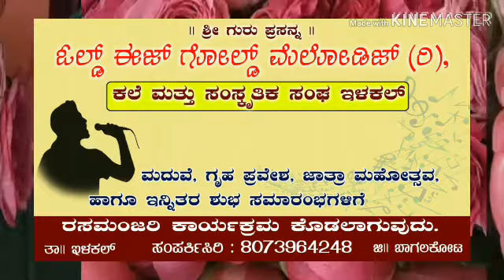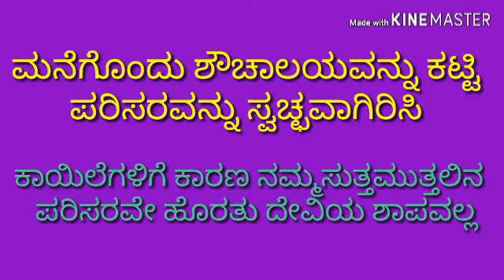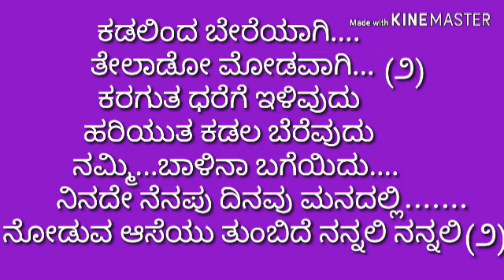ನಿನದೇ ನೆನಪು ದಿನವು ಮನದಲ್ಲಿಮನದಲ್ಲಿ( Ninade nenapu) ಕನ್ನಡ ಕರೋಕೆ ಮತ್ತು ಸಾಹಿತ್ಯ